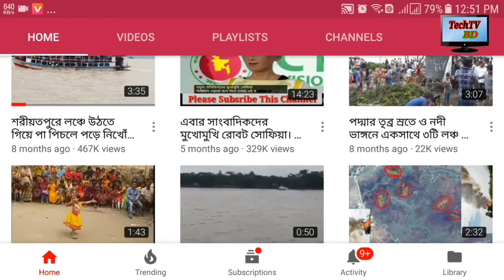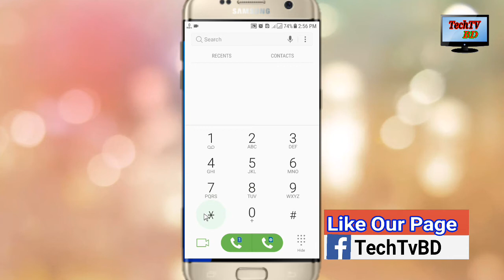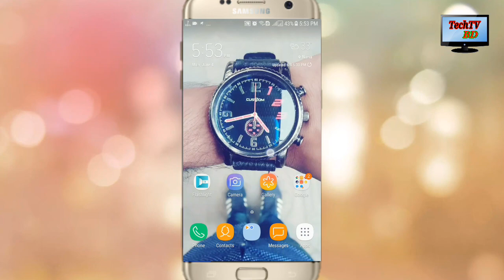Banglalink Best Intet Offer 2018 | Banglalink Free Internet | Banglalink low price Internet pack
Free Net Gp,Robi,Banglalink,Airtel,
Banglalink free Internet,
Bangla Android trick,
Banglalink free Internet new update,
Banglalink New mb offers,
free internet service,
banglalink free net vpn,
banglalink free net new,
banglalink free net new update,

Please Subsribe this channel.